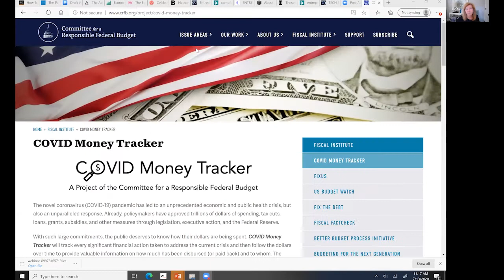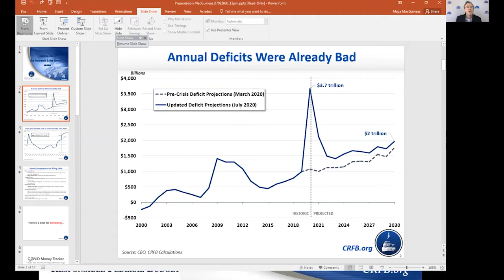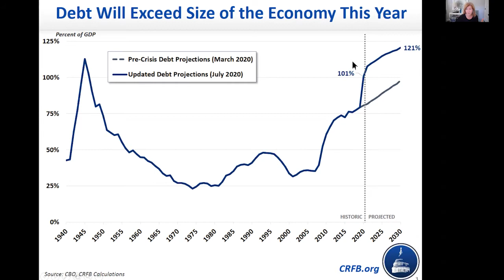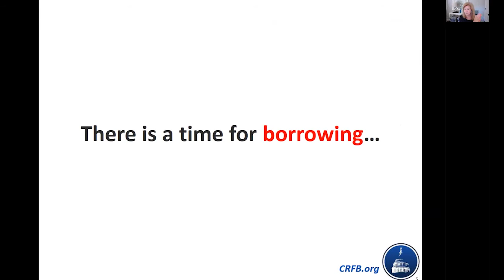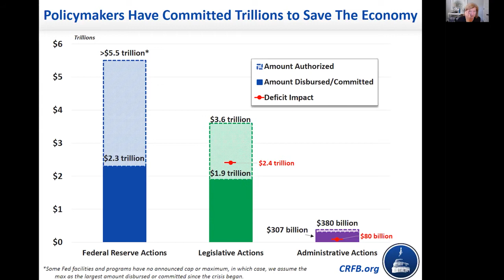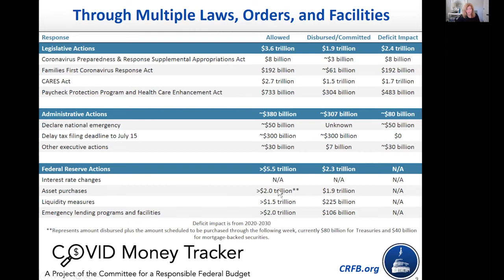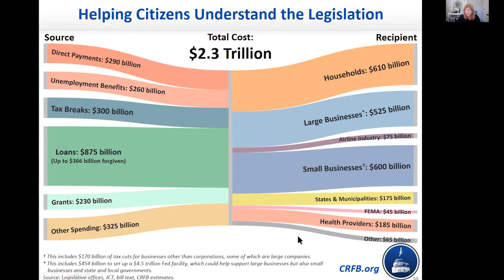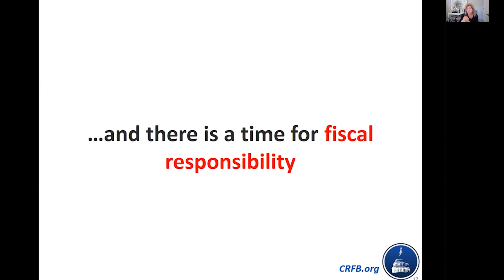Maya MacGuineas on Pandemic Deficits and Debt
In a session for the National Press Foundation, Maya MacGuineas, president of the Committee for a Responsible Federal Budget, gave the big-picture overview of COVID-19 stimulus programs.